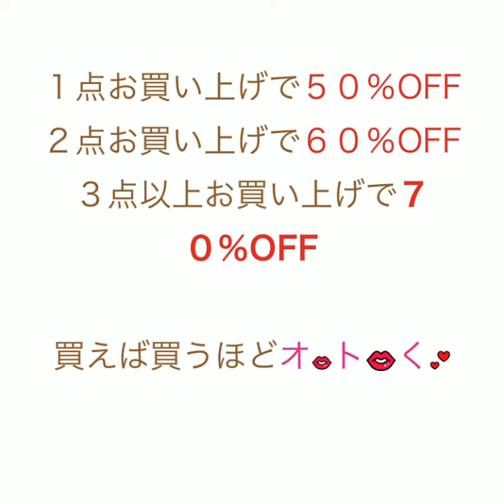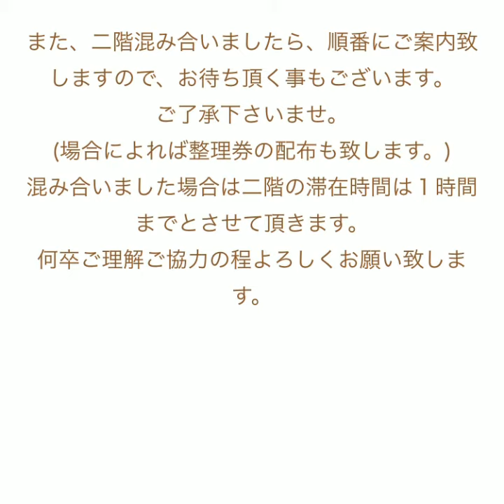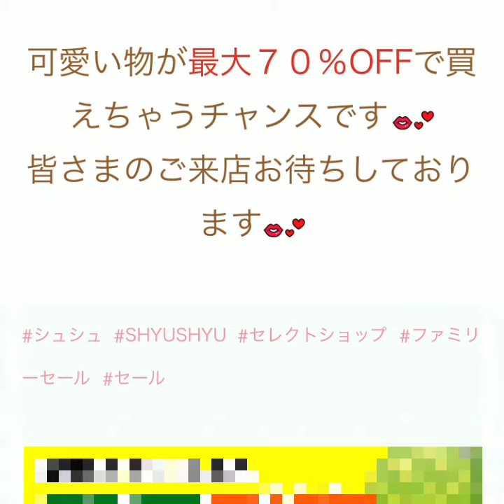【お得なお知らせ】アメーバブログ・ファミリーセール・コーディネート・プチプラ・ファスト・ファッション・トレンド・流行・セレクトショップ・ブティック・お買い物・ショッピング・洋服・アパレル・雑貨・グッズ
【 最大70%OFF！！ 】

6月16日〜30日で、
ファミリーセール開催☆
( ´_ゝ`)b

【 店舗情報 】〜〜〜〜〜〜〜〜〜〜〜〜〜
shyu shyu du chaleur 店
◆ 住所 ◆
〒546-0043
◆ 電話 ◆
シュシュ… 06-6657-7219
◆ メール ◆

◆ 住所 ◆
〒546-0043
◆ 電話 ◆
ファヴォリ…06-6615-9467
◆ メール ◆